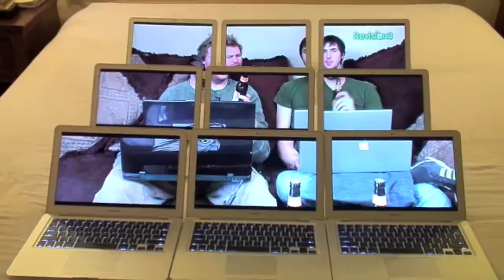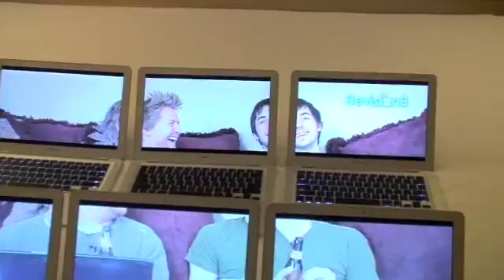9 MacBook Air grid playing Diggnation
Attempting a jumbotron like grid, or rasterbation, using 9 macbook airs.
unfortunately perspective make the back row too small and thus not line up right. I will try again later.